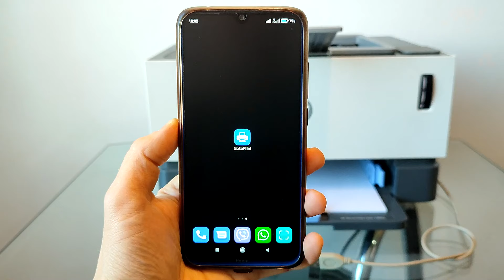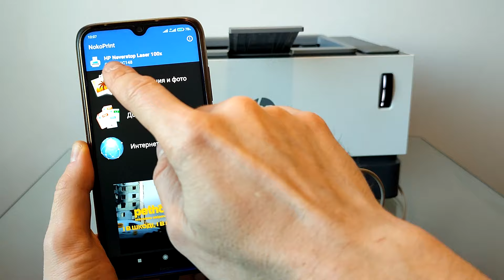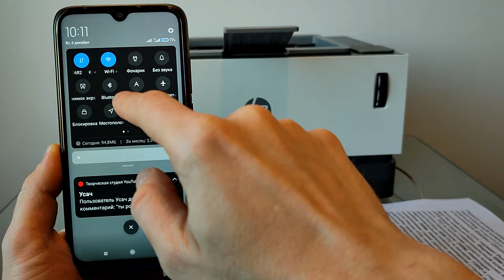Как подключить принтер к телефону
В этом видео я покажу как можно подключить телефон к принтеру после чего с телефона можно будет отправлять на печать различные фалы, такие как Word, PDF, фото и т.д. Подключать устройства будем через ОTG кабель телефона и USB кабель от принтера. При помощи программы из данного видео "NoKo Print" можно так же подключить телефон к принтеру по WiFi или блютуc если оба устройства поддерживают такую функцию.